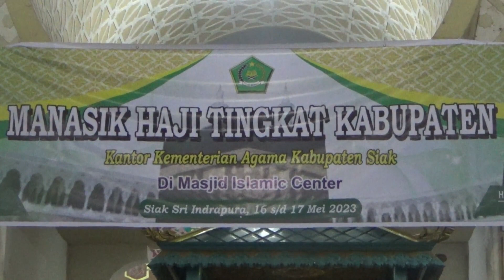Ikuti Manasik Haji